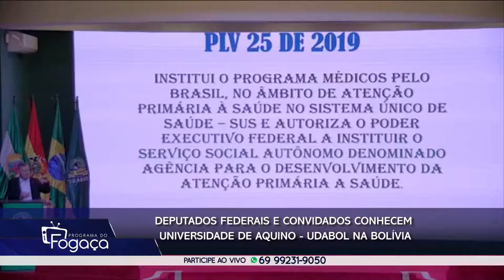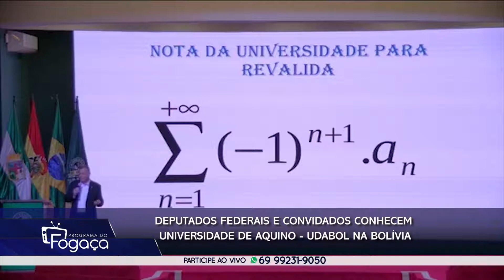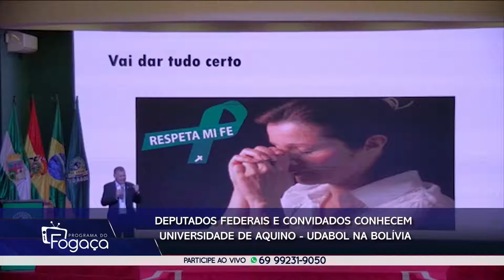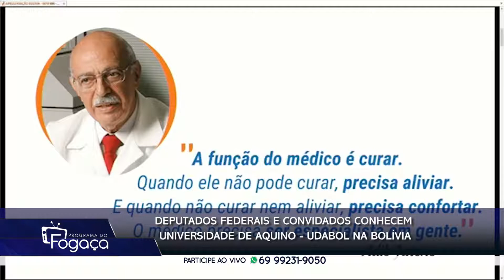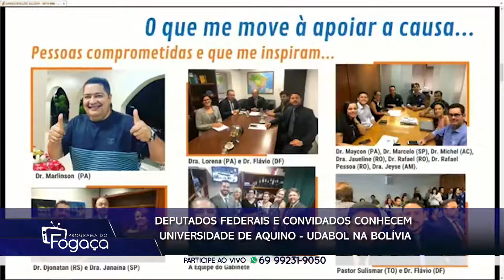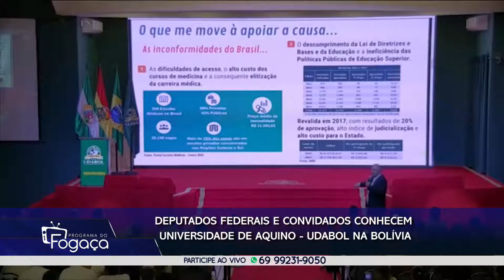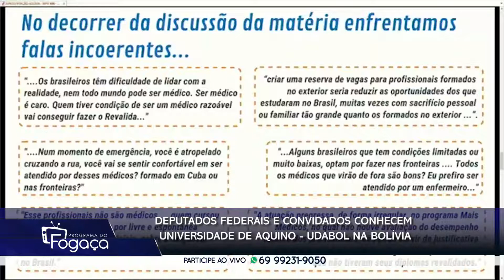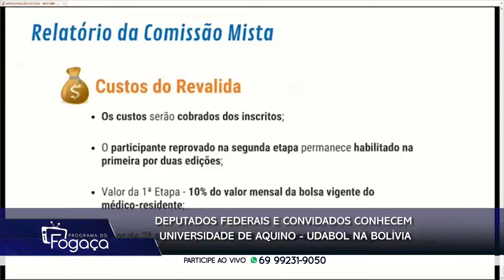Deputados federais e convidados conhecem Universidade de Aquino - UDABOL na Bolívia